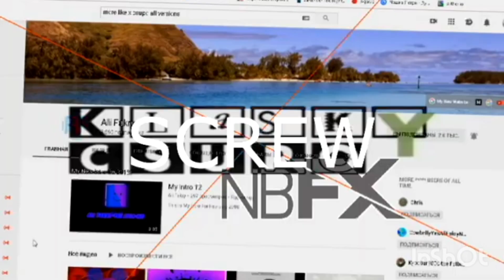(V4) MORE LIKE FAGGOT666!!! Csupo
(V1) ThunderBirds2017 Z/TBS2017Z HD (Terminated)
(V2) createur08
(V3) 2011gretel
(V4) ArtyBoosh2019 (Me)